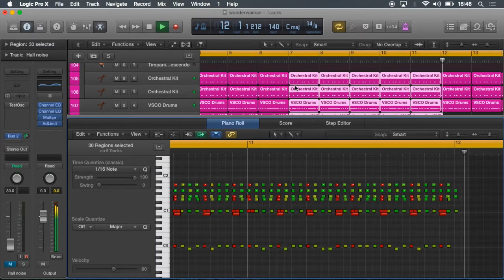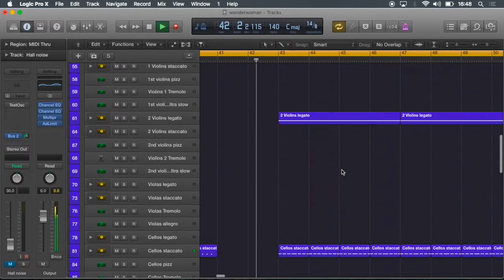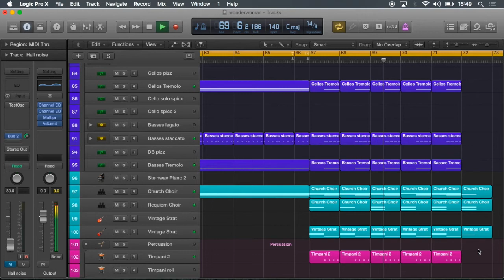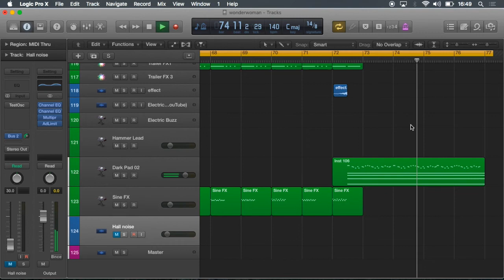Is She With You? (Wonder Woman's theme) remade in Logic Pro X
Is She With You? (Wonder Woman's theme) by Hans Zimmer and Junkie XL for "Batman v. Superman" re-created in Logic Pro X. Uses the following libraries:
- Included Logic Pro X libraries
- VSCO2 Community Edition
- Sonatina Symphonic Orchestra
- Requiem Light (for choirs)